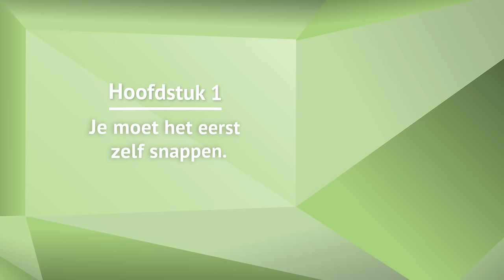Erik Gerritsen | 2.Een organisatieverandering in gang zetten | Omooc Werken vanuit de bedoeling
College 2. Spreker: Erik Gerritsen, secretaris-generaal, ministerie Volksgezondheid, Welzijn en Sport.

Dit is het tweede college van de reeks Werken vanuit de bedoeling met Erik Gerritsen. Sinds mei 2015 is Erik secretaris-generaal bij het ministerie van Volksgezondheid, Welzijn & Sport, en daarvoor oud-bestuurder van Jeugdbescherming Regio Amsterdam. Hij verzorgt het tweede videocollege 'Een organisatieverandering in gang zetten'.

Bij zijn aantreden in april 2014 bij Jeugdbescherming Regio Amsterdam is hij overal op werkbezoek geweest. Als bestuursvoorzitter wilde hij contact met de werkvloer en voelen wat de praktijk is van het werk waar je verantwoordelijk voor bent. Erik stelde overal consequent de vraag ’Waar wordt het kind veiliger van?’. Diverse gesprekken met de werkzame professionals leerden hem dat zij door de jaren heen gevangen zaten in een bepaalde manier van denken en werken die onvoldoende effectief en constructief was. Zij waren niet meer in staat om zelfstandig tot onorthodoxe oplossingen te komen. Samen met de werkvloer is hard gewerkt aan een beweging waarbij je in contact komt met de werkelijkheid en de gezinsmanagers ruimte werd gegeven tot andersoortige oplossingen te komen. Dat is niet onopgemerkt gebleven: in 2014 is Jeugdbescherming Regio Amsterdam uitgeroepen tot ‘Beste Overheidsorganisatie van het Jaar’ en heeft zij in 2015 de internationale overheidsprijs European Public Sector Award gewonnen. Door het kind centraal te stellen, keerde Jeugdbescherming Regio Amsterdam terug naar de oorspronkelijke bedoeling van de organisatie. De veiligheid en leefomstandigheden van kinderen verbeterden zichtbaar. Ook nam de tevredenheid van gezinnen en medewerkers fors toe terwijl de organisatie een besparing van 20 miljoen euro per jaar wist te realiseren.

"Sleur je bestuurder de werkvloer op"

Elk college uit deze reeks start met een introductievraag van Mirjam Coret aan de spreker. Mirjam is destijds intensief betrokken geweest bij de organisatieverandering van Jeugdbescherming Regio Amsterdam om te gaan Werken vanuit de bedoeling.

Dit college is onderdeel van een vijfdelige reeks 'Werken vanuit de bedoeling'. Registreer je op en bekijk ook de andere colleges!